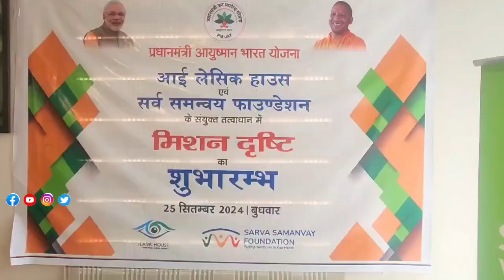अब लाईलाज नही रहेगी आखों की बीमारी।health